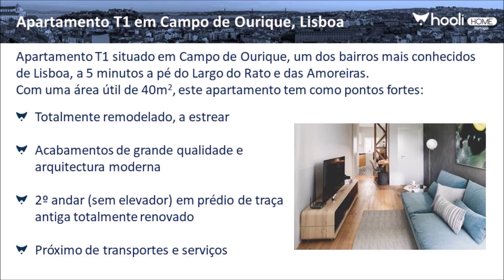T1 Campo de Ourique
Apartamento T1 situado em Campo de Ourique, um dos bairros mais conhecidos de Lisboa, a 5 minutos a pé do Largo do Rato e das Amoreiras.
Com uma área útil de 40m2, este apartamento tem como pontos fortes:

- Totalmente remodelado, a estrear
- Acabamentos de grande qualidade e arquitectura moderna
- 2º andar (sem elevador) em prédio de traça antiga totalmente renovado
- Próximo de transportes e serviços